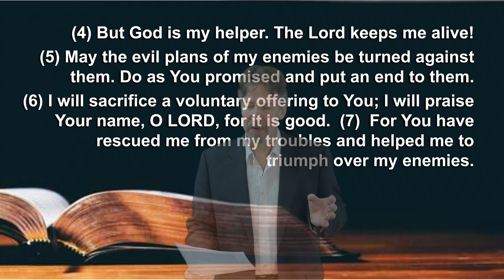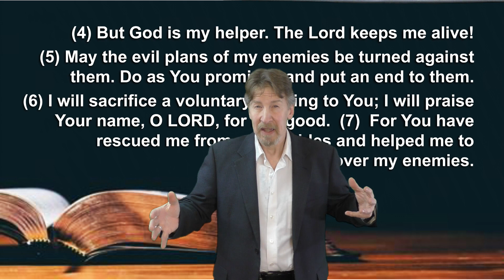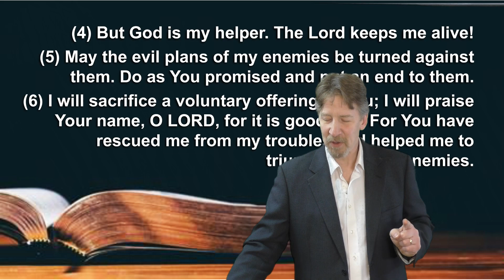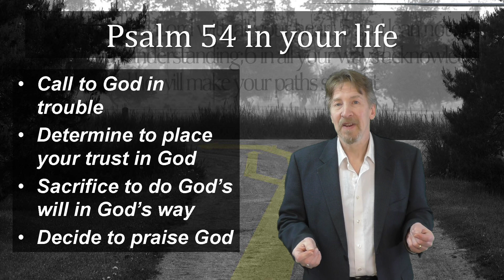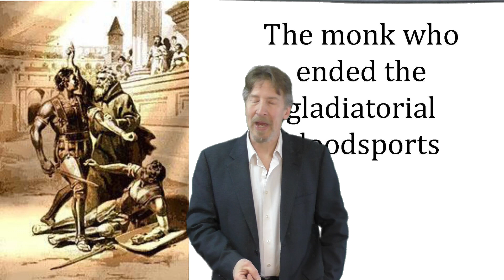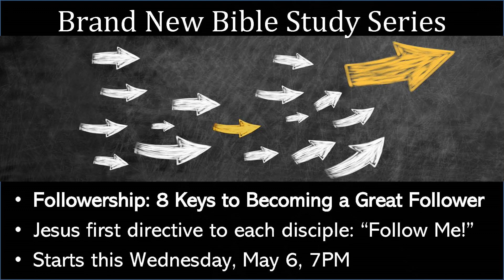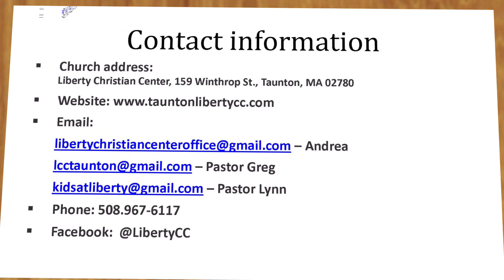Sunday service 5 3 20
Full Sunday worship service. This week's sermon is on Psalm 54, a Psalm written during the time that David was betrayed 3 times and surrounded by Saul's elite force of 3,000 fighting men.